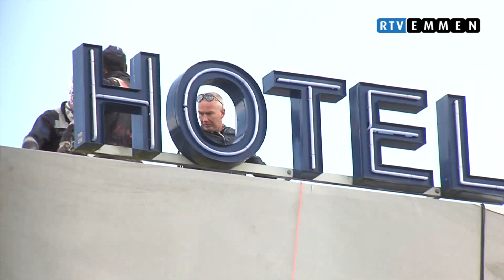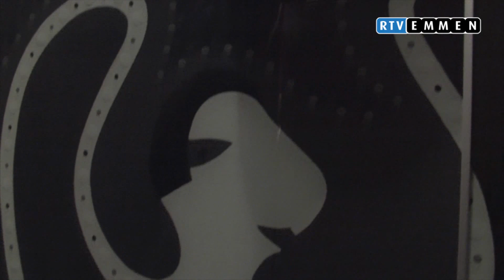RTV Emmen - Opening kunstproject Ten Cate Hotel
Woensdagmiddag 16 mei was de spectaculaire onthulling van het Ten Cate Hotel. Het hotel, dat onderwerp was van het kunstproject "DREAMS FOR BREAKFAST", is een totale metamorfose ondergaan.

13 Toyisten van over de hele wereld zijn samengekomen om dit project te verwezenlijken. Afkomstig uit landen als Peru, Canada, IJsland, Australië en natuurlijk ook Nederland hebben deze toyisten het hotel zowel van binnen als buiten onder handen genomen.

Aan de buitenkant is 600 vierkante meter beschilderd, maar ook aan de binnenkant \ijn de toyisten bezig geweest. Een themakamer met de titel "Dance of love" is ook onthuld. De kamer is door de toyisten in een passend liefdes-thema geschilderd.

Met deze onthulling is het Ten Cate Hotel het eerste Toysitenhotel ter wereld, en ook het eerste hotel met de officiële status van kunstwerk, voor zover bekend.

Verslag: Jimmy Reins en Wouter Koops.